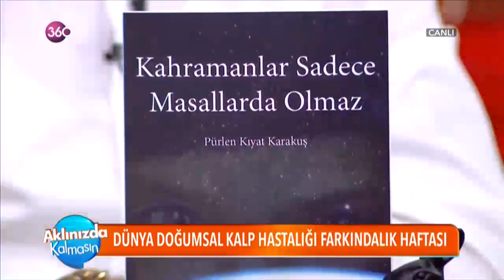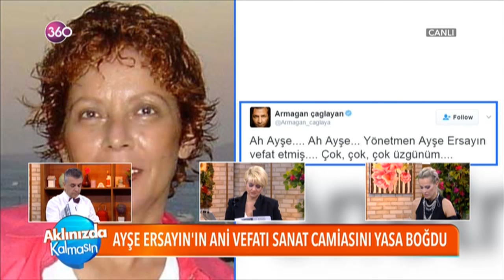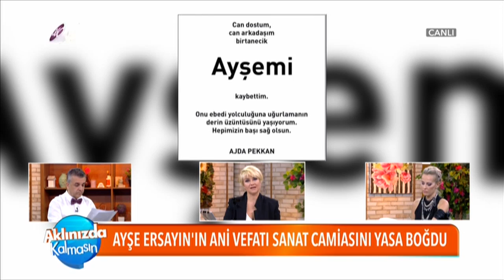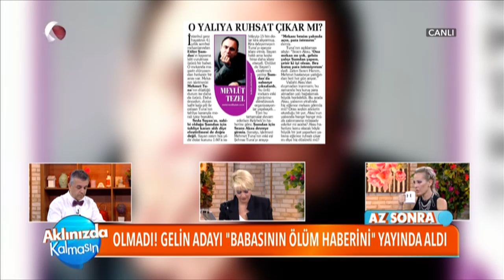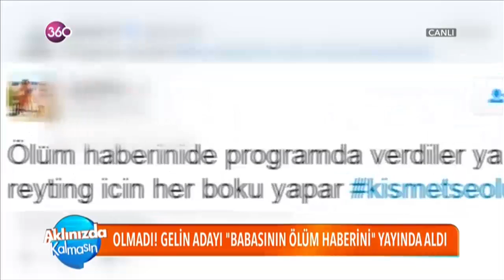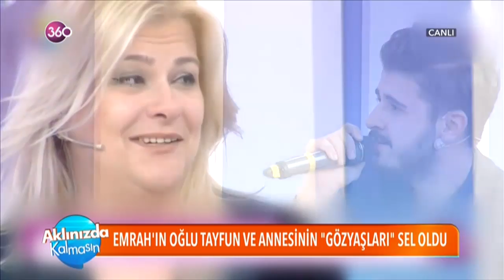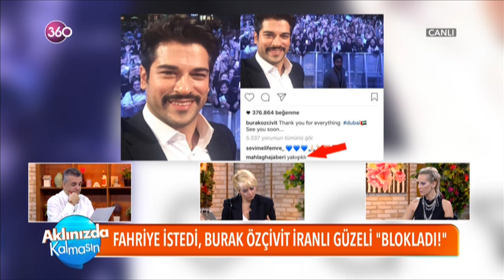Aklınızda Kalmasın 09 02 2017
Elif Güvendik, Helin Avşar ve Tayyar Işıksaçan'ın yorumlarıyla renk kattığı "Aklınızda Kalmasın" hafta içi her gün 360'ta!